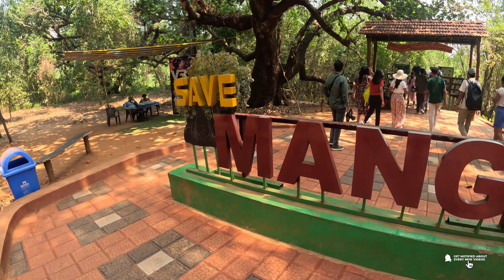Exploring Honnavar Coastal Paradise: Mangrove Boardwalks, Backwaters, and More! | Karnataka DAY-3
Join us on an amazing journey through Honnavar, a beautiful town on Karnataka stunning coastline.

In this Vlog, we'll show you the best of Honnavar, from the peaceful Sharavati Mangrove Boardwalk to the picturesque Honnavar Beach. Glide through the tranquil Sharavati Backwaters, visit the magnificent Murudeshwar Temple, and discover the rich culture of the region. Whether it's a day trip or a longer stay, we've got you covered with tips and must-see attractions from its pristine beaches to its historic landmarks. Enjoy delicious local cuisine, interact with friendly locals, and soak up the serene ambiance of this hidden gem.